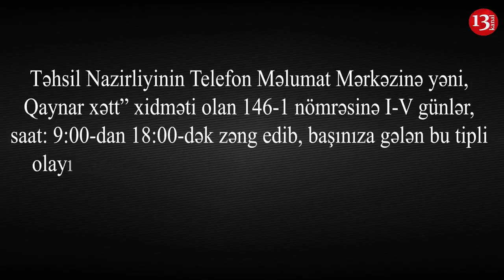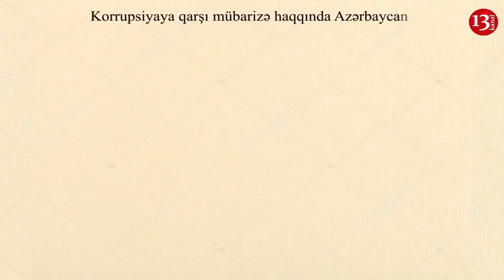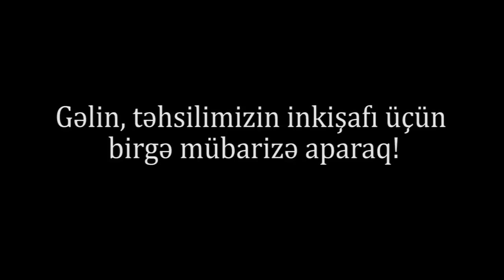"Saxta qanun yazmayın, qanunları pozmayın"- Rüşvətlə qarşılaşdığınız zaman "NƏ ETMƏLİ?" İzləyin!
Dəyərli həmvətənlərimizi daha çox maarifləndirə bilmək və öz hüquqları barədə daha çox məlumatlandırmaq üçün Kanal 13 ekranlarında yeni veriliş hazırlamaq qərarına gəldik. Bu layihə sizin problemlərinizə çarə olacaq. Əgər müraciətinizə baxılmazsa, məsələnin ictimailləşdirilməsi üçün Kanal 13 internet televiziyasına hər zaman müraciət edə bilərsiniz!